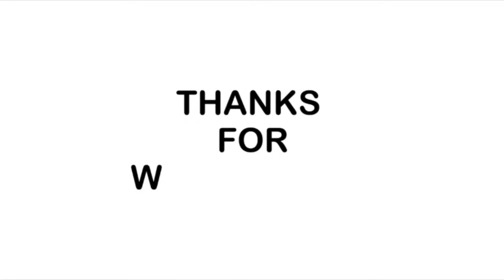Sanjay Dutt and wife Manyata Welcome Lord Ganesha - Global Movie TV